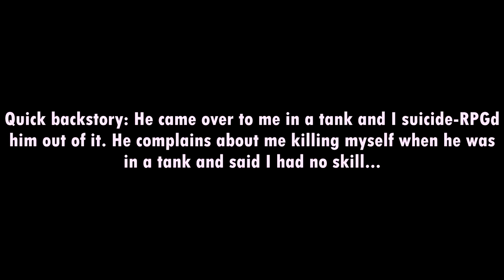Who's the noob now? | GTA Online